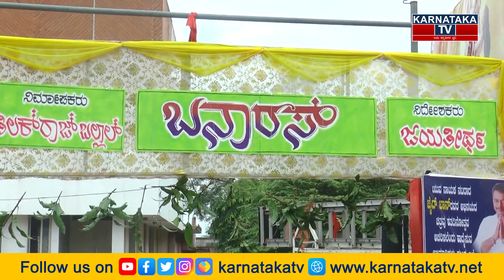Banaras Review : ಸಕ್ಕರೆ ನಾಡಲ್ಲಿ ಬನಾರಸ್‌ ಉತ್ಸವ | Sonal Monteiro | Karnataka TV